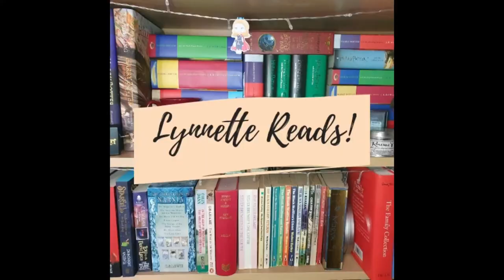Reading Goals 2020 Wrap & New for 2021!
Hey Everyone!  Here is my review of how I did with my reading goals for 2020 and the new goals I have set myself for 2021.  What goals have you set for the new year?